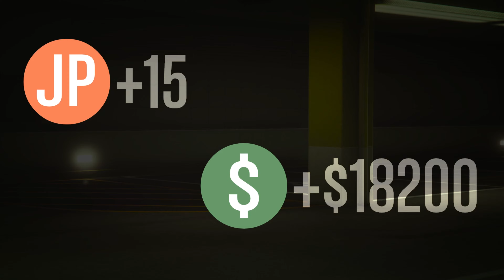GTA 5 Online | CASINO - LOOSE CHENG (MS.BAKER) (With Random Players)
Break up the party. Rescue Tao Cheng from a possible kidnapping by bikers at a derelict Blaine Country motel.

SOCIALS LINK :-

CONTENTS LINK :-